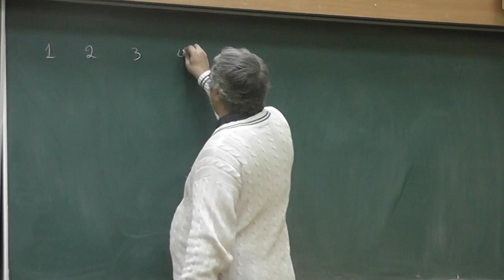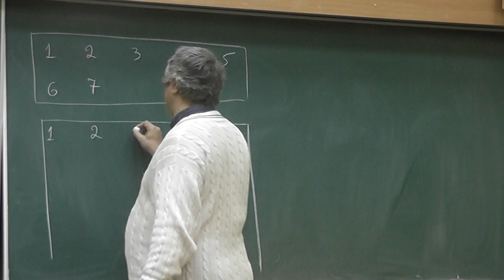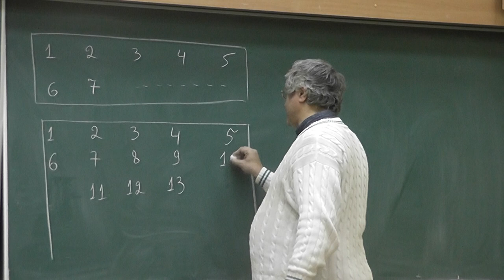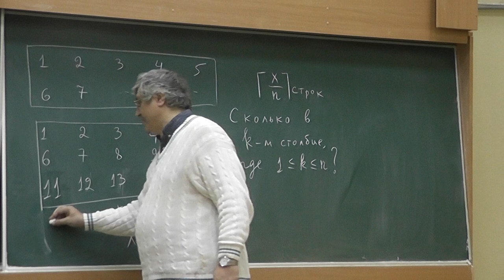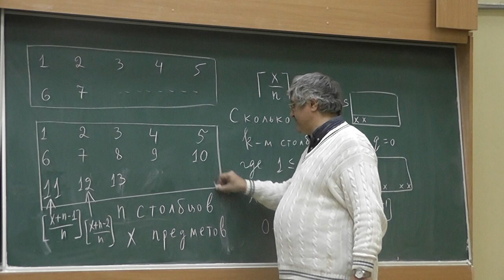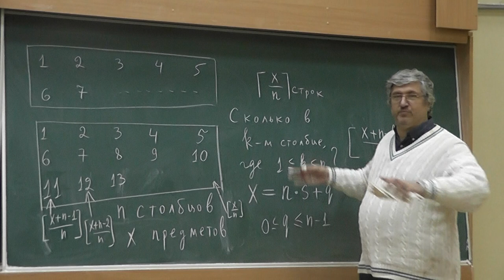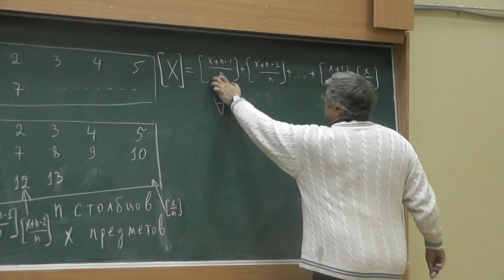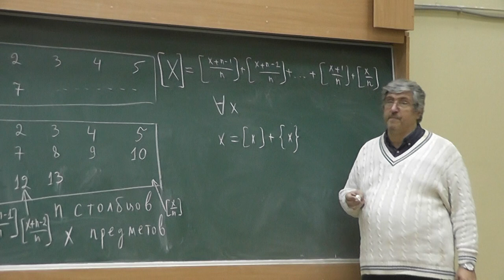6 Предметы по колонкам, или Деление с остатком